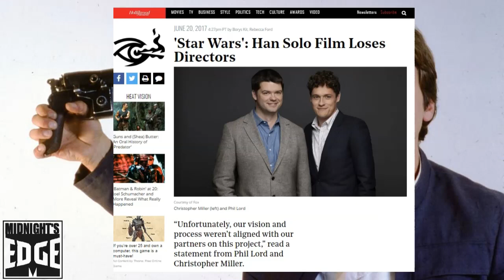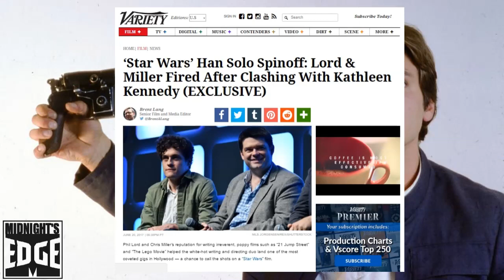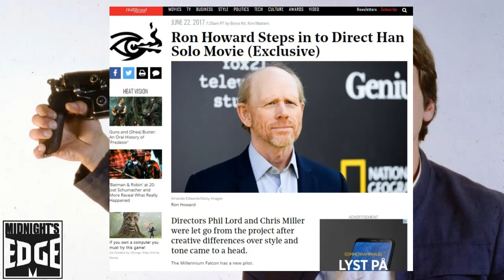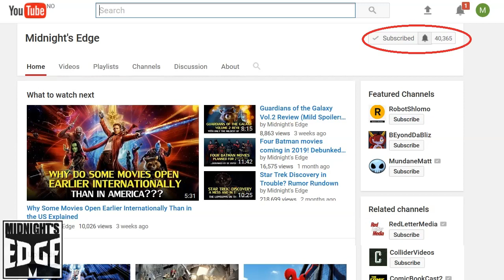Ron Howard Replaces Lord & Miller for Star Wars Han solo: Publicity Management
On June 22nd, Ron Howard was announced as the replacement director for the Han Solo Star Wars Anthology movie. Two days prior, on the evening of June 20th, Star Wars fandom worldwide was rocked to the core learning that directors Phil Lord and Chris Miller had been FIRED by Kathleen Kennedy.

In this editorial, @AndreEinherjar first talk about how Lucasfilm and Disney have controlled the publicity surrounding this event, before moving on to why Lord and Miller were fired, and the importance of pairing the right director with the right project.

Facebook.com/Groups/MidnightsEdge